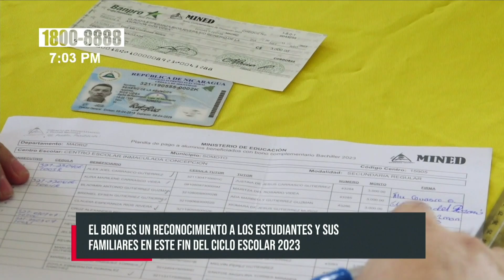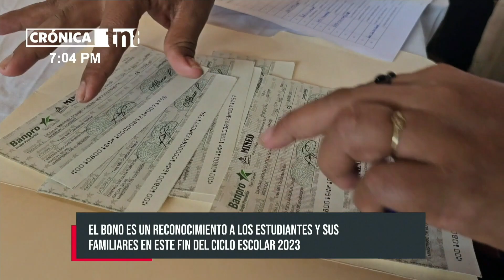Bachilleres de Nicaragua reciben el bono complementario de 3000 córdobas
En un gesto significativo hacia la educación, los bachilleres en Nicaragua están siendo beneficiarios con el bono complementario de 3000 córdobas. Este estímulo financiero reconoce el esfuerzo y dedicación de los estudiantes.